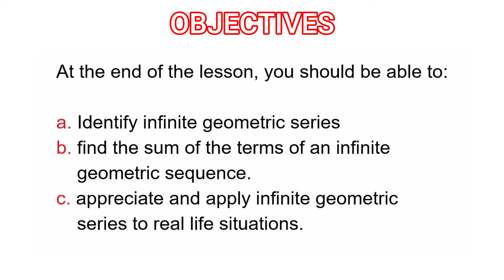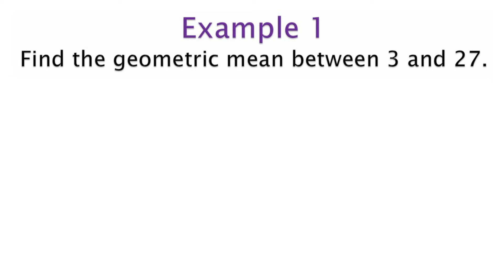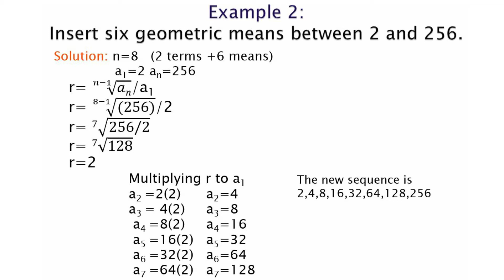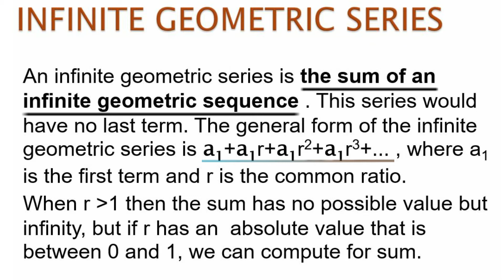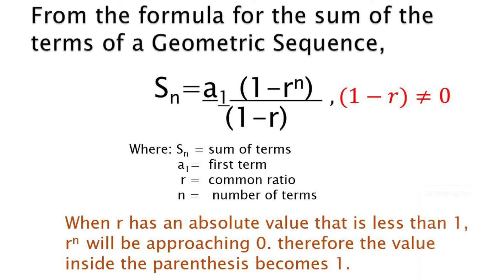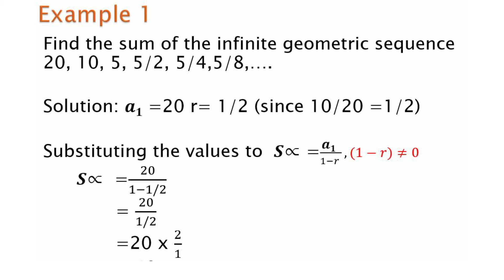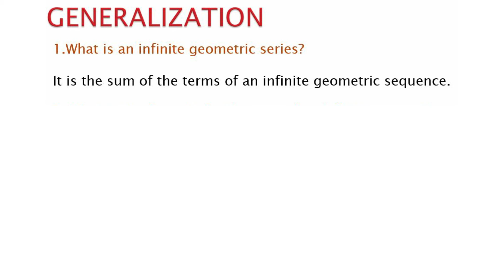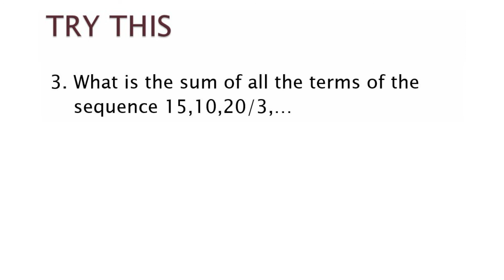Infinite Geometric Series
A video lesson created by Astrid V. Obongen